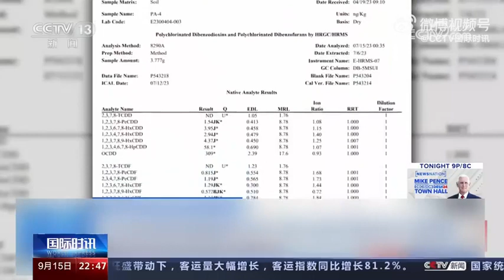美国俄亥俄州毒火车事件余毒远未消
美国俄亥俄州毒火车事件余毒远未消今年2月，一列运载危险化学品的列车在美国俄亥俄州东巴勒斯坦城脱轨并起火燃烧，应急人员以“避免大规模爆炸”为由，对运载氯乙烯的脱轨罐车进行所谓“受控释放”，导致大量有毒物质进入空气、水和土壤，附近很多居民报告身体健康出现问题。美环保署仍拒检毒火车事发地民宅如今，7个多月过去了，在当地民众不断抗议下，美国环境保护署近日公布了所谓的新“行动计划”，声称将对之前检测范围进行“二次检测”。然而，“二次检测”却仍不包括附近居民住宅，这让当地居民非常愤怒。